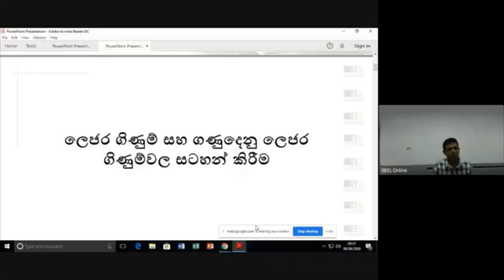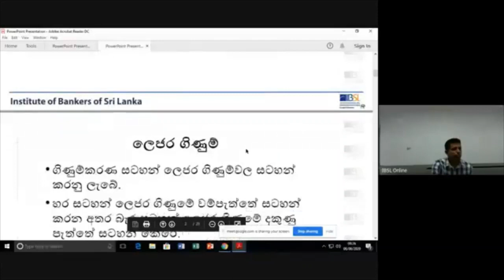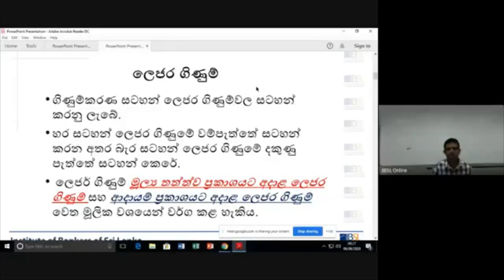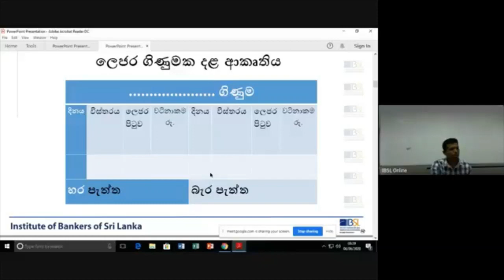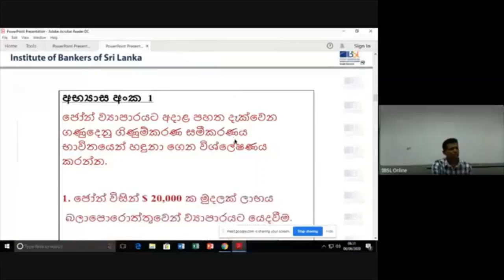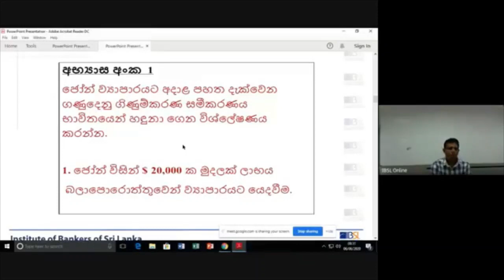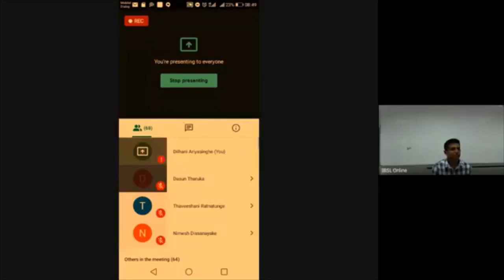I03 S 201 V 06 06 2020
Business Accounting - Sinhala
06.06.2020